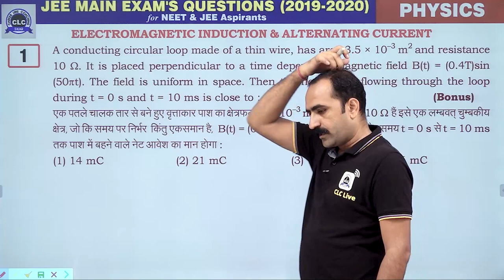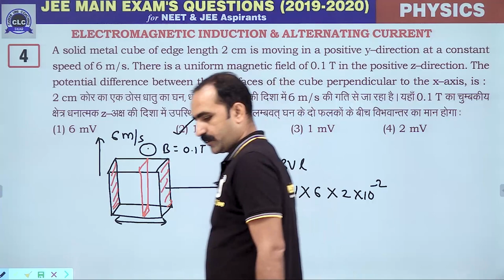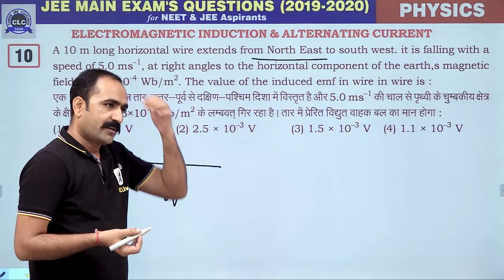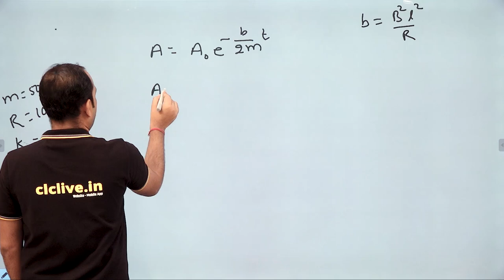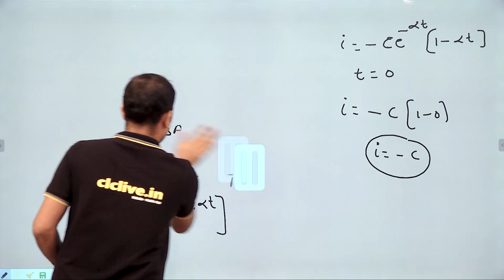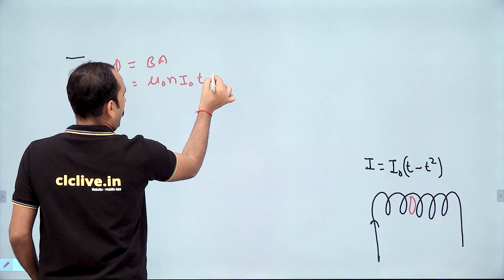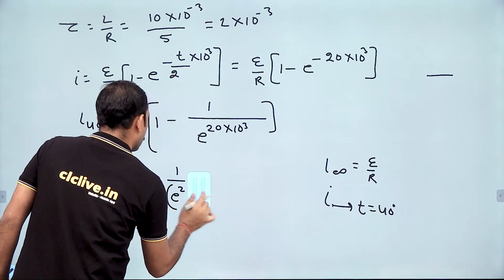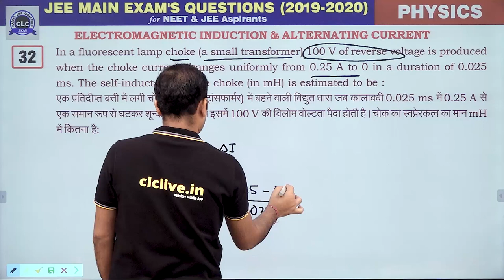16. Electromagnetic Induction & Alternating Current || JEE Main Exam's Questions 2019-2020 || CLC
Topic- Electromagnetic Induction & Alternating Current